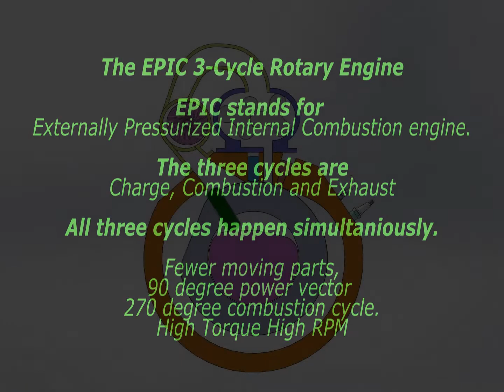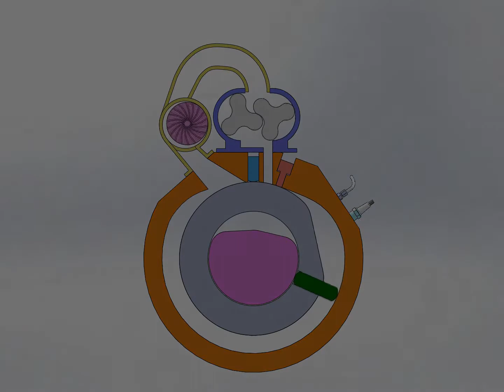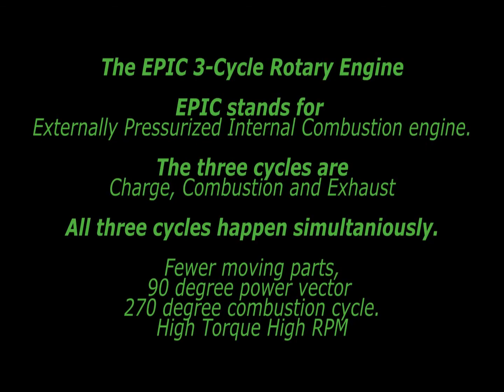EPIC 3 Cycle Engine Concept - Charge, Combustion and Exhaust.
I am offering Private consultations for rebuilding Diesel Engines.
Especially 6.5 Turbo Diesels.
I have over 10 years of experience and
I specialize in 6.5 Turbo diesels V8.
I can also help you troubleshot and fix any problems you may have.

Rate $60/hour

Skype; Z-Man303